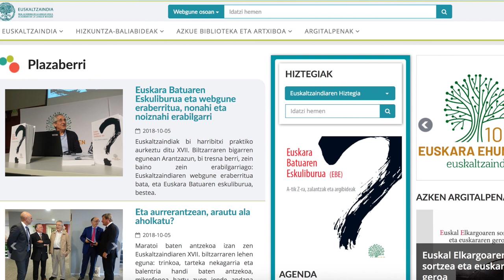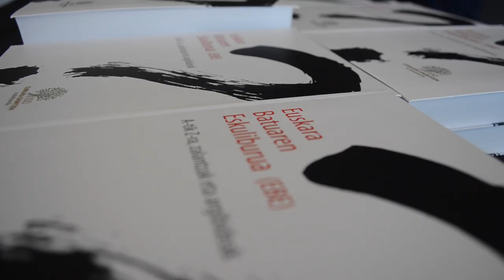Euskaltzaindiaren XVII. kongresuaren iruzkina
| Euskaltzaindiaren hamazazpigarren kongresuan da Garikoitz Goikoetxea kazetaria. Han gertatutakoaren berri eman du bideo honetan.